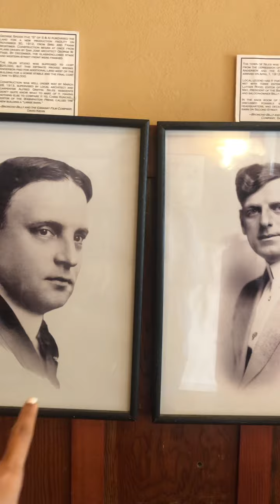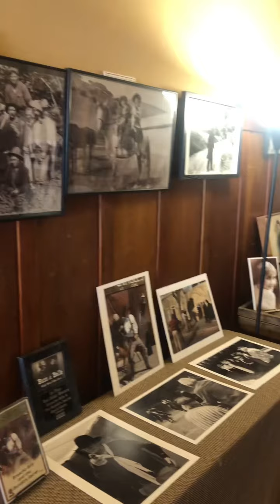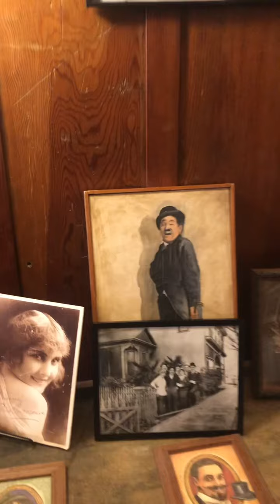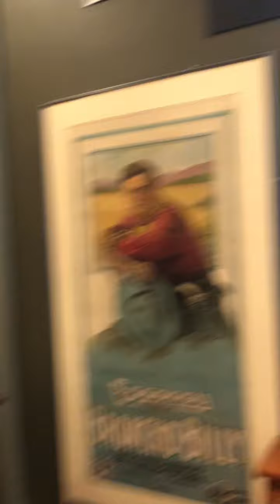Charlie Chaplin | Silent Film history | Niles Essenay Silent Film Museum | California